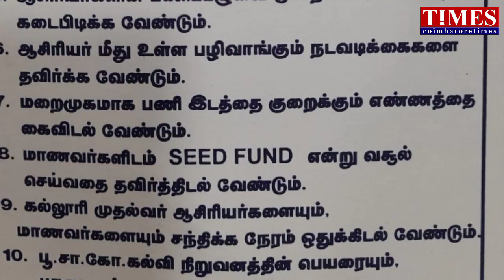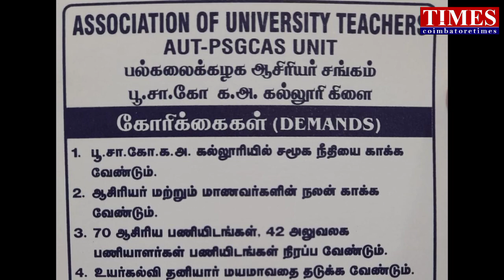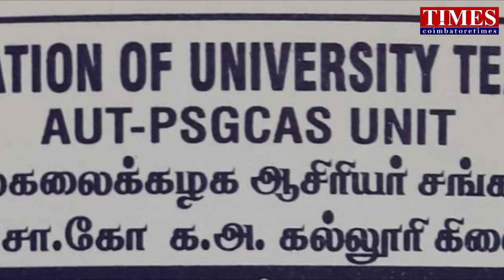PSG Strike|Extra fees|No Staff|Best college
Students&Staffs Suffer in PSG.
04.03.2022:PSG agreed to fulfil the demands of college staff association. protest ended.